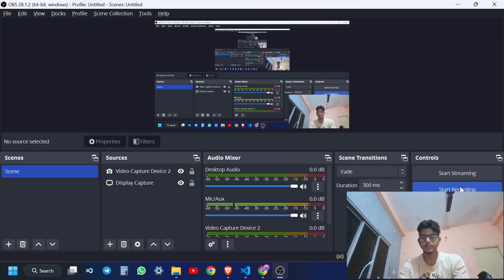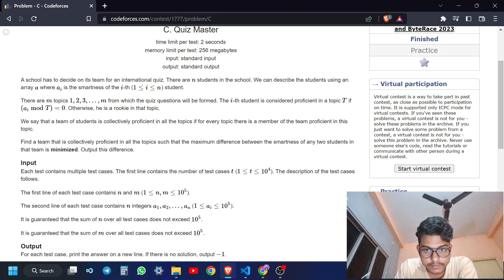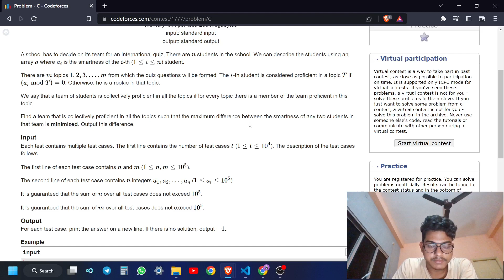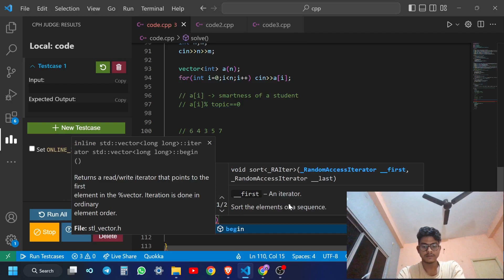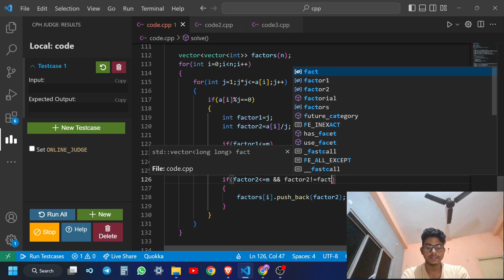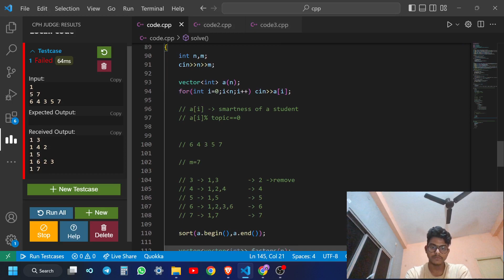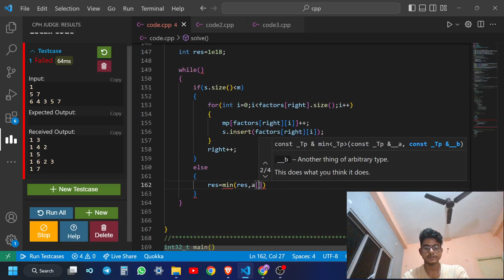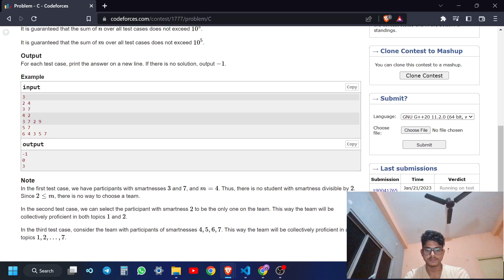1777C Quiz Master Codeforces Round #845 (Div. 2) and ByteRace 2023 - solution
1777C explanation
Codeforces Round #845 (Div. 2) and ByteRace 2023  C .Quiz Master

solution in pinned comment